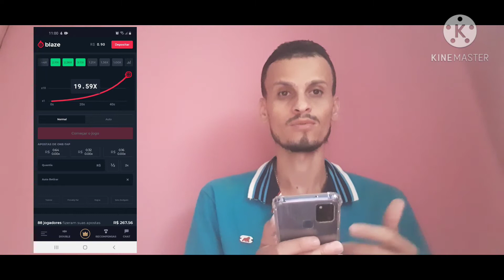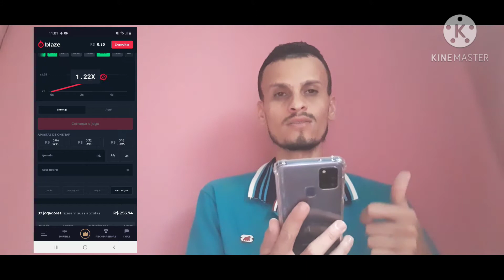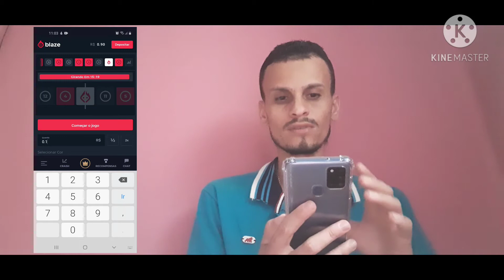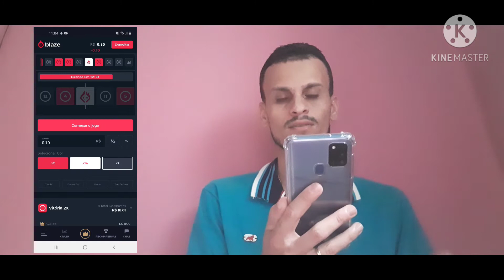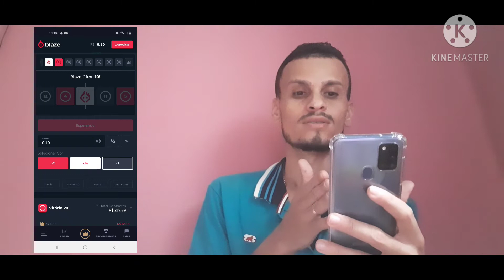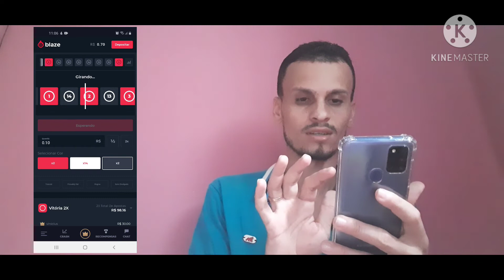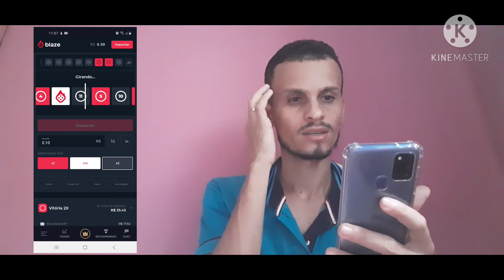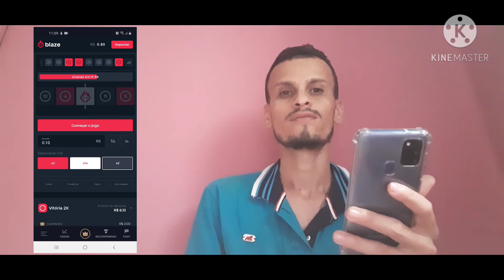Como funciona modo Double no site da Blaze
Eu ensino passo a passo como funciona modo Double no site da Blaze mostra alguma técnica para faturar no modo da roleta

Acesse esse link para se cadastrar no site da Baby e ganha até 2500